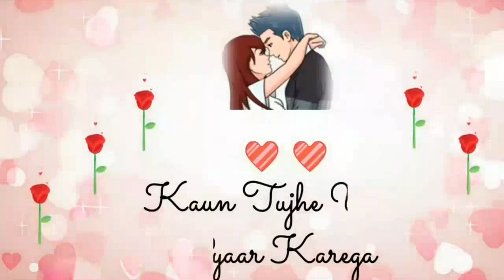💏 KOUN tujhe yoon pyaaR❤karega jaise me karta hoon💏 ||new whatsup status